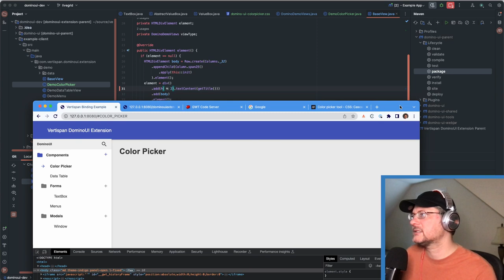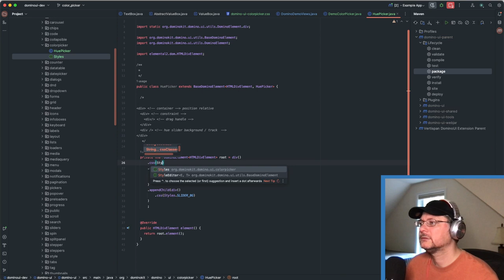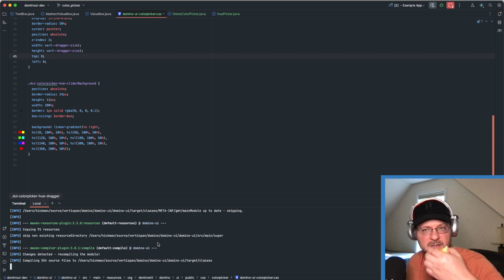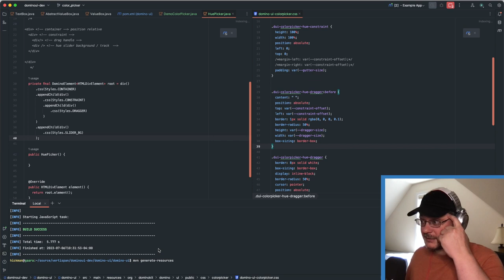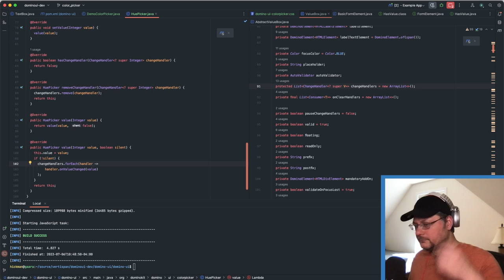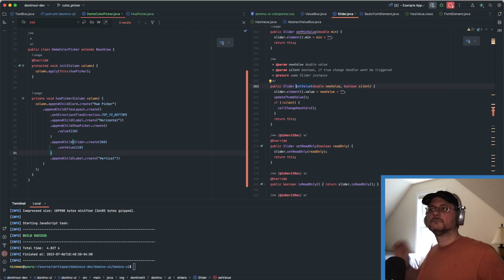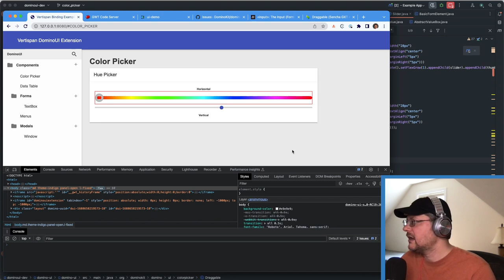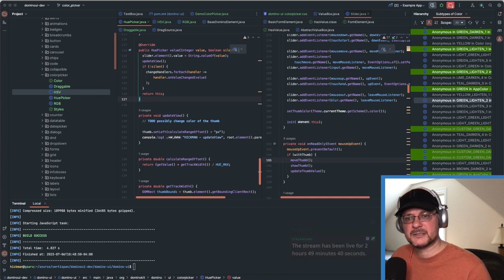Let's Make a Widget - HUE Picker